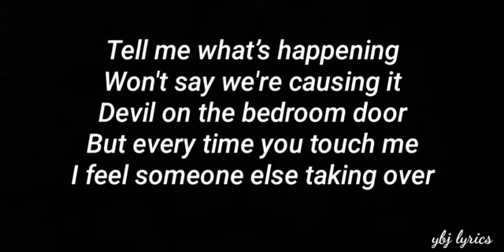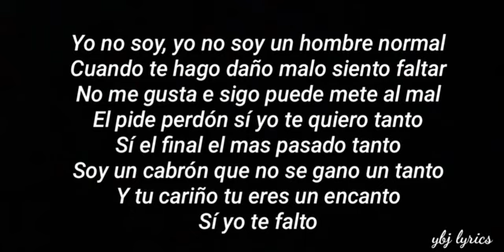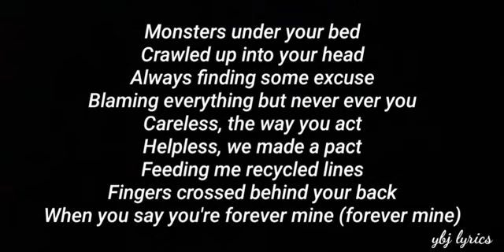diablo vietsub + loi dich-lan chi binh + ho liya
zing tv